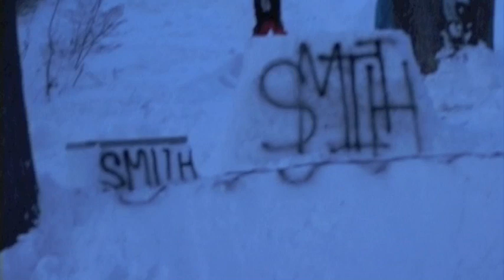1:30 Backyard Session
New backyard set up